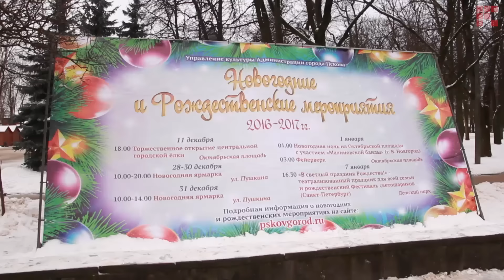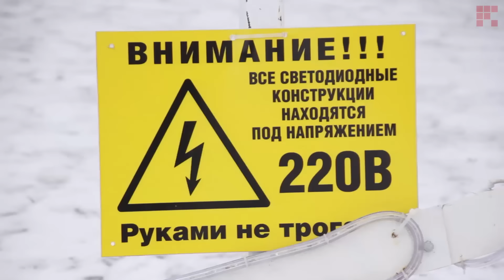ПЛН-ТВ: Новогоднее настроение